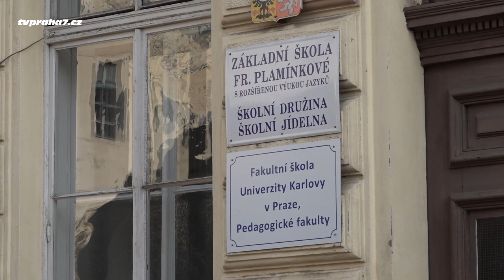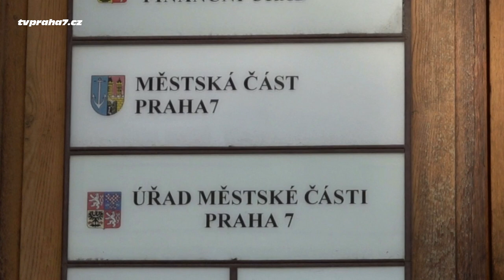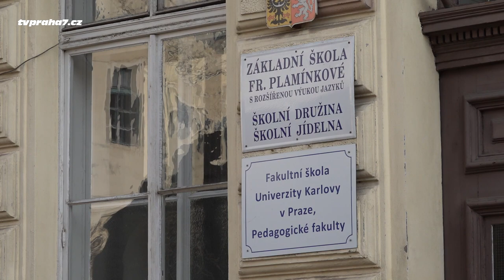Petice proti odvolání ředitelky školy Fr. Plamínkové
Protesty proti konkurzu na nového ředitele školy Fr. Plamínkové
Rodiče základní školy Fr. Plamínkové v Praze 7 se bouří. Podepisují petici proti vyhlášení konkurzu na nového ředitele školy, která má pověst jedné z nejúspěšnějších v Metropoli. V dopise, který byl doručen i naší redakci, vyvracejí tvrzení, že zřizovatel měří všem ředitelům stejným metrem. Starosta Prahy 7 Jan Čižinský odůvodňuje rozhodnutí rady tím, že současné ředitelce  Jarmile Macečkové končí funkční období. Ovšem při ukončení funkčního období ředitelů jiných základních škol na Praze 7, konkurz vyhlášen nebyl, protože pro něj školské rady nehlasovaly, stejně jako u této školy.
Starosta městské části Praha 7 Jan Čižinský vystoupení na kameru odmítl s tím, že by jeho vyjádření školu poškodilo. Proto jsme se obrátili na tiskový odbor úřadu městské části. A k případu se vyjádřili také zástupkyně petice rodičů za zachování funkce stávající ředitelky i ředitelka školy Mgr. Jarmila Macečková

Navzdory vyjádření tiskového mluvčího Prahy 7, vzbuzuje odvolání ředitelky Macečkové obavy o destabilizaci školy Františky Plamínkové jak rodičů žáků, tak i učitelského sboru. Jeho představitelé poslali otevřený dopis nejen starostovi MČ Praha 7 Janu Čižinskému, ale i ministru školství Robertovi Plagovi. Redakce TV Praha 7 bude vývoj i nadále sledovat.